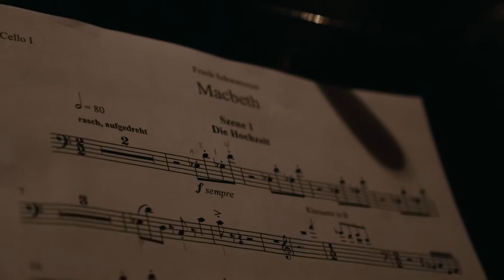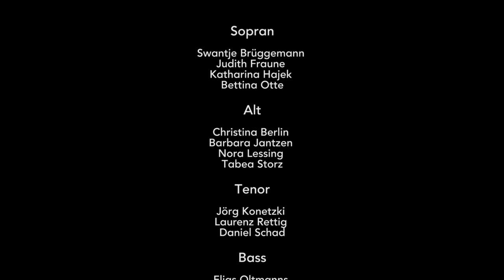Cantus Domus - Choroper "Macbeth" (Uraufführung)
10. & 11. Dezember 2016, Berlin

Was treibt uns an? Welche Erwartungen haben wir an andere? Wie weit gehen wir für unser persönliches Glück? Das Königsmörder-Paar Macbeth sucht Verbundenheit in einer gemeinsamen Tat - und sei es um den Preis von Menschenleben.

Macbeth ist eines der größten Werke Shakespeares, dessen 400. Todestag dieses Jahr begangen wurde. Mit der Uraufführung der gleichnamigen Oper von Frank Schwemmer bringt der Berliner Chor Cantus Domus zu seinem 20-jährigen Jubiläum etwas völlig Neues auf die Bühne.

Klanglich, textlich und inszenatorisch verwischen die Grenzen zwischen Schein und Sein, Original und Verfremdung, Realität und Illusion. Die Choroper bietet außergewöhnliche Klangerfahrungen und eröffnet ein noch nie da gewesenes Wahrnehmungserlebnis aus Schrecken, Groteske und Humor.